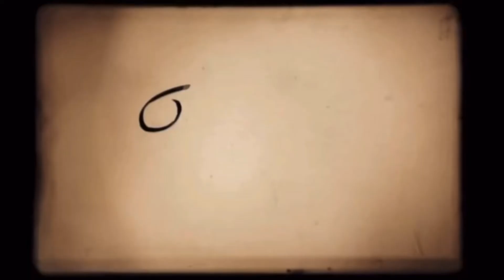STORYTIME: FAKE FRIEND X ANOTHER FIGHT🤭❌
HOPE YA’LL ENJOYED THE STORYTIME! LTE ME KNOW WHAT YA’LL WHAT WOULD HAVE DONE IF YA’LL WAS IN THAT SITUATION OR LET ME KNOW IF WHATEVER I DID WAS WRONG IN YA’LL OPINION

ADD ME ON ALL SOCIAL MEDIA PLATFORMS!
LET ME KNOW WHAT TYPE OF VIDEOS YA’LL WANT TO SEE NEXT!

JOIN THE BABY GANG❤️
MORE FUTURE LIT VIDEOS COMING❗️

FAQ:
age: 17
grade: 11
camera: iphone 12 pro max
ethnicity: Trinidadian🇹🇹 & Vincentian🇻🇨

I LOVE EVERYONE OF YALL❤️I